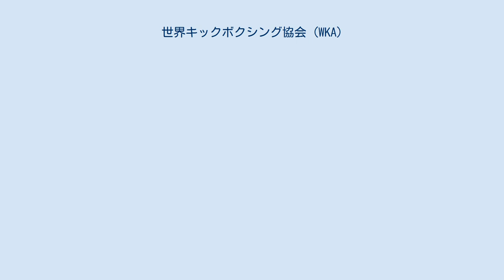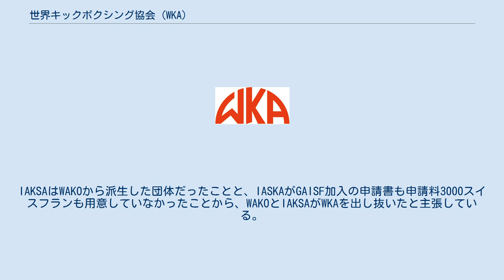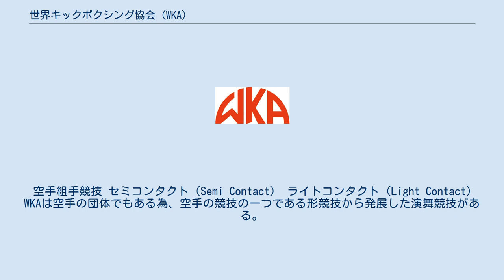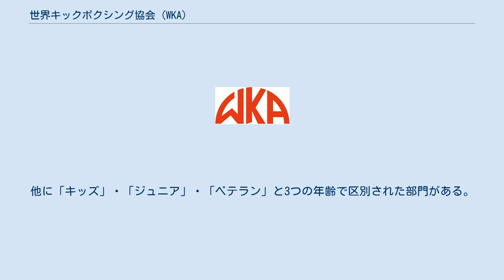世界キックボクシング協会 (WKA)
世界キックボクシング協会（The World Kickboxing and Karate Association / WKA）は、キックボクシングの世界王座認定団体の一つ。
1976年にアメリカのプロ空手協会から分離独立した。
かつての団体名は「世界空手協会」（"World Karate Association / WKA"）。
全米プロ空手を主に管轄していた。
本部はドイツのカールスルーエ（Nördliche-Uferstr. 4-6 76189 Karlsruhe Germany）に、事務所はイングランドのバーミンガム（James Court 63 Gravelly Lane B23 6LX Birmingham England）にある。
現会長はドイツ人のKlaus Nonnemacher。
 なお野口修が創設した世界キックボクシング協会 (WKBA)、フルコンタクト空手士道館ルール統括競技団体の世界空手道連盟 (WKA)とは別の団体である。
 プロ、アマそして男女両方のランキングを作成している。
男子18階級、女子5階級。
ただし、vacant（空位）の欄が目立ち、ランキングの更新も非常に遅い。
世界王座はキックボクシング（Kick Boxing）、フルコンタクト（Full Contact）、ムエタイ（Thai Boxing）の3種類がある。
また世界王座の他にインターコンチネンタル王座や地域王座の認定もおこなっている。
 プロ以外にもアマチュア競技の大会の開催や普及にも積極的に力を注いでおり、アマチュアの世界選手権も開催している。
 世界キックボクシング協会は、1976年10月に世界空手協会としてハワード・ハンソンとアーノルド・ユキーデ（ベニー・ユキーデの兄）によって創設された。
ハンソンは小林流空手の有段者で、マイク・ストーンの弟子だった。
 1983年9月23日、ロブ・カーマンがジョン・モンカイヨの持つWKA世界王座に挑戦。
ローキックで3RKO勝ちし初のヨーロッパ系キックボクサーのWKA世界王者が誕生した。
 ハンソンが1991年にWKAをカナダのデール・フロイドに売却したのを機に、北米におけるWKAの活動は衰退していくことになった。
1994年にポール・イングラムがWKAを掌握しイギリスに本部を設置したことで、同年1月にオランダのフレッド・ロイヤースやフランスのジャン＝ポール・ミレーといったヨーロッパ系の重役が辞任した。
 1970年代は全日本キックボクシング協会、1980年代は全日本マーシャルアーツ連盟、1990年代と2000年代は前出の両団体の流れを汲む全日本キックボクシング連盟と業務提携した。
1987年夏の全日本キックボクシング連盟設立後に、同団体の実質的な権限を握ったのは金田敏男だった。
金田は他の興行会社での勤務歴が長く、興行に関しては経験が深かった。
加えて、自身が専務を務めていた日照という会社（キックボクシングのジムも経営していた）に「日照エンタープライズ」という会社を作らせて、自らが社長に就任した。
この会社は強力な興行会社（プロモーター）であったため、全日本キックボクシング連盟の実体と目された。
その後、金田は全日本キックボクシング連盟の「代表」という役職を名乗るようになっていく。
また、金田がかつて勤めていた会社の一つに「オールジャパンプロモーション」（かつて存在した全日本マーシャルアーツ連盟・AKIジム・正心館の実体）という興行会社があり、WKAと提携していた。
このコネは全日本キックボクシング連盟に引き継がれ、当時全日本キックキックボクシング連盟の理事長だった（後に金田と確執で集団離脱しNJKF旗揚げ）藤田眞は、WKAの副会長も兼任した。
全日本キックキックボクシング連盟は、日照エンタープライズの潤沢な資金と、WKAとの全面提携を生かして、これまで呼べなかった世界（オランダ、米国）のトップ級の選手を次々と日本に招聘し、それを売り物にした。
この時招聘された選手にはモーリス・スミス、ロブ・カーマン、ピーター・スミット、アンドレ・マナートなどの選手がいた。
スミスに関しては過去に全日本マーシャルアーツ連盟が招聘したことがあったが、スミットについてはキックボクシングの試合のために招聘したのは全日本キックキックボクシング連盟が初めてだった。
 2015年4月、谷山ジムの会長でビッグバン代表谷山歳於がWKA日本代表就任。
 2007年11月24日に、WKA会長のポール・イングラムが、WAK...